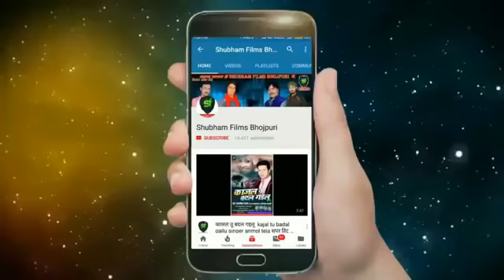मेहरारू जिंदाबाद - सागर शैलेश - Super Hit Bhojpuri Song 2019 - Shubham Films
Song - Mehararu Jindabad
Singer  - Sagar Shailesh

Thank You So Much By : Shubham Films

Must  see , share to others and subscribes the channel "Shubham Films "  for  regular  updates of best videos.this is very popular song in Bihar listener in all over world in this song.